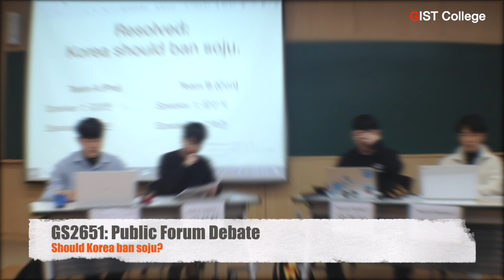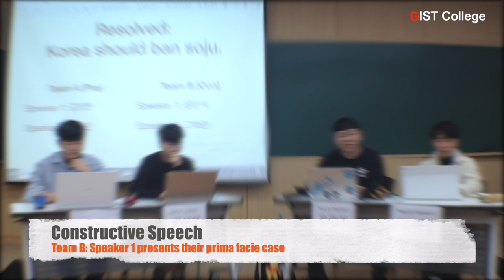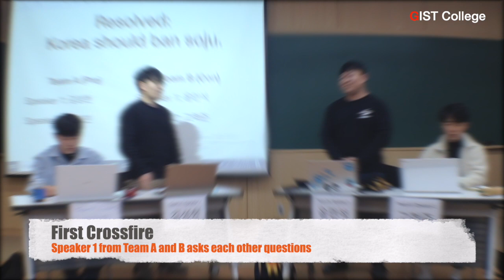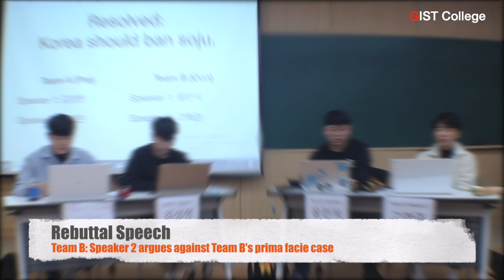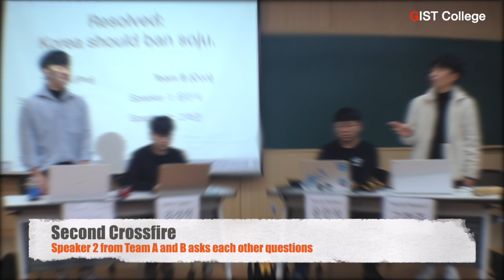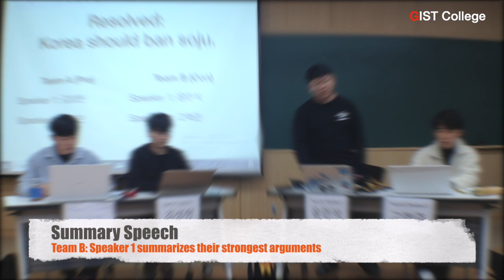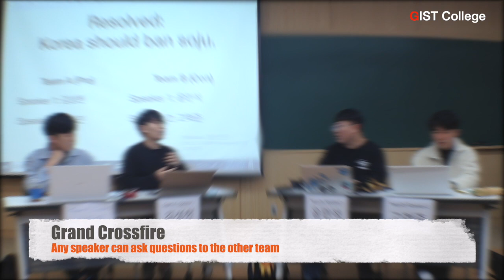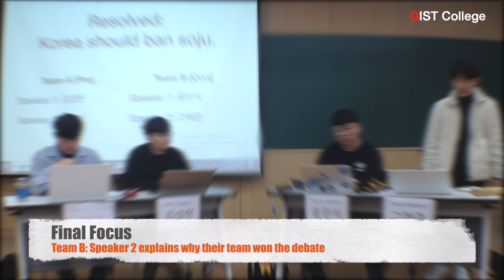Public Forum Debate (GS2651): Should Korea ban soju?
The first debate, which can be seen in the previous video, was in Korean to help the students familiarize themselves with the arguments, but then the students switched sides and roles for this debate in English. By using this approach, students have an opportunity to argue both sides of an issue.